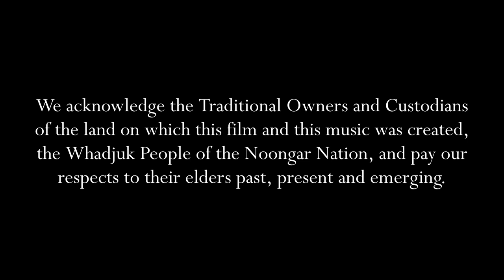Zeewijk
Performed by Alex Wallace (left), Steph Winter (right) on October 2020 at the Lawrence Wilson Art Gallery, UWA.

This piece for two bass clarinets was written in 2020 for the Lawrence Wilson Art Gallery's The Art of Composition. The performance features visuals from Drew Pettifer’s A Sorrowful Act: The Wreck of the Zeewijk which reflects on one of the first recorded moments in (European) queer history in Australia: a sodomy trial following the wreck of the Dutch ship the Zeewijk in 1727 where two young men from the Ship were sentenced to death by marooning, left to die on separate islands in the Houtman Abrolhos Archipelago.